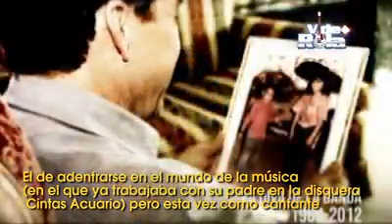Jenni rivera Homenaje 8 Años De La Muerte de la Diva De la Banda - Video Rola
A 8 Años De la Muerte De la Cantante Video Rola Le rinde Homenaje  a La Cantante @Jennirivera